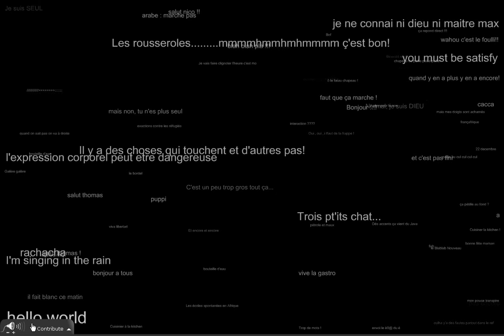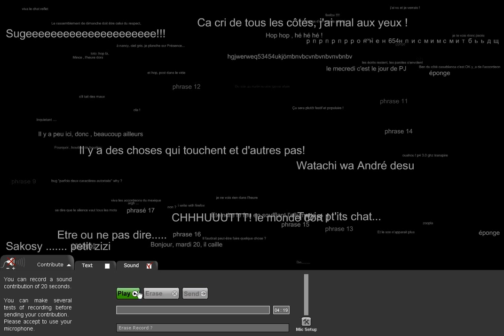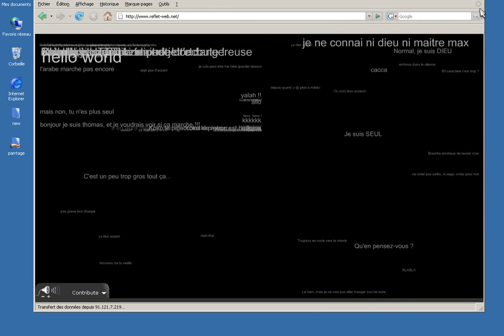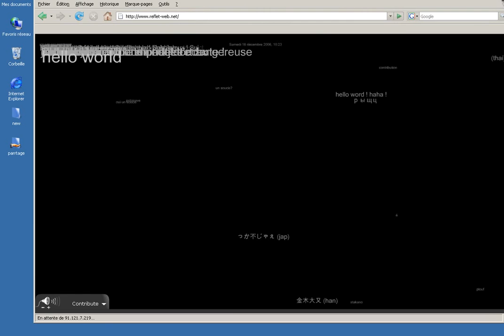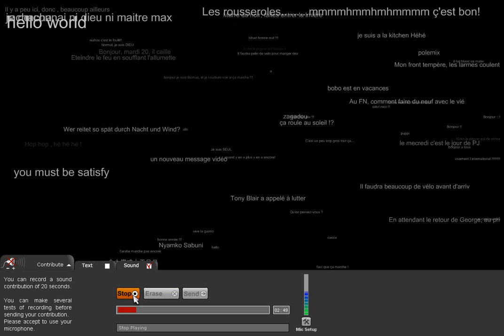reflet-web.net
archive vidéo  de reflet-web.net courant janvier 2007 peu de temps avant le lancement officiel du projet Reflet.

Dispositif d'installation immersive ou de projection monumental disponible.

Auteur : Maxence Mercier et Thomas Fourmond
réalisation technique : La kitchen / Otra, Thierry Codius, Ivan Chabanaud, Renaud Courvoisier, Elodie Migneron, Quentin Drouet, Rémi Delarboulas, Maxence Mercier et Thomas Fourmond

partenaires : SCAM, Conseil Régional de Bourgogne, Conseil Général de la Nièvre, Le Parc St Léger, Labomedia, Ping, Artivistic, les futurs de l'écrit, le festival du mot.